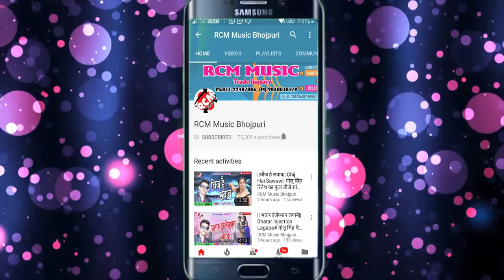सोनू मितवा बा काजल का 2018 का बड़ा रोमांटिक वीडियो || होठवा चूस न ये राजा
Title:
Singer: Sonu Mitwa, Kajal
Lable: RCM Music
Lyrics: Sonu Mitwa
Video Director:
DOP: